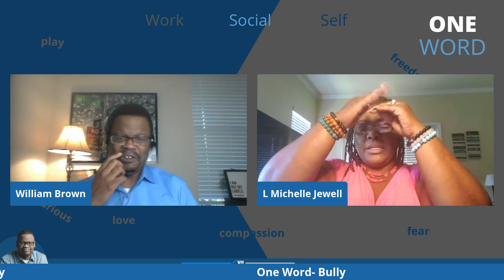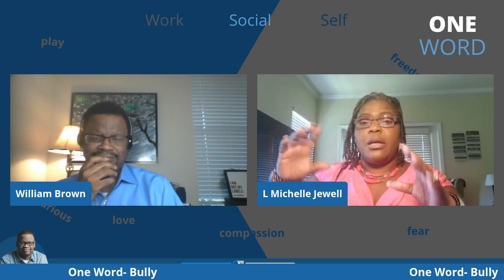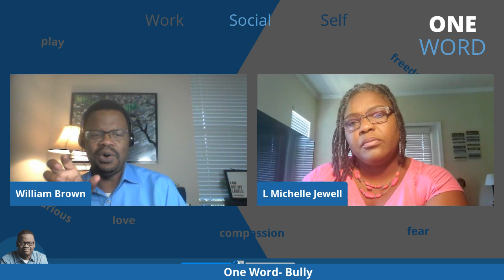ONE Word Conversations Episode 103 with Lynnette Jewell "Are YOU a Bully or a Victim ?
The conversation is with Lynnette Jewell we have a conversation about "Bully"
What we know, What we don't know. and What we want to know.
And there will also be some LABEL Talk.
Each day at 11 AM EST I will have a conversation with a guest on a ONE Word Topic to gain a deeper understanding